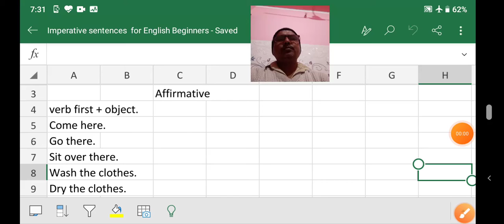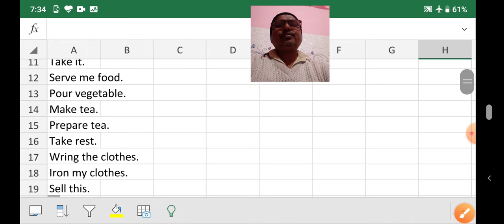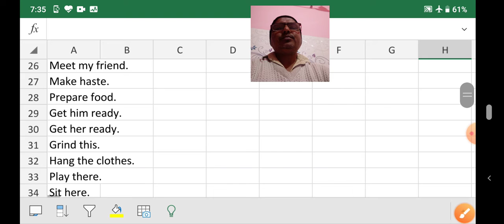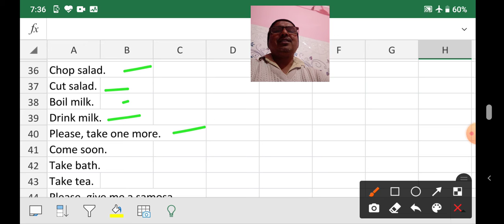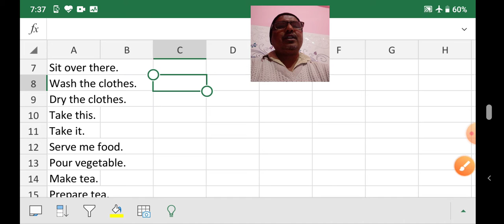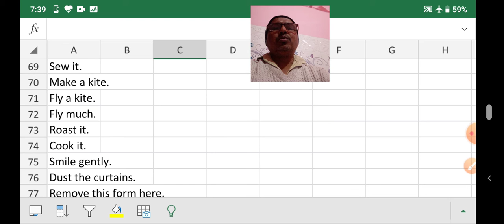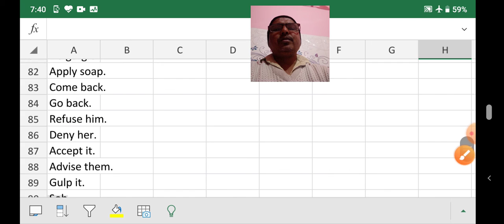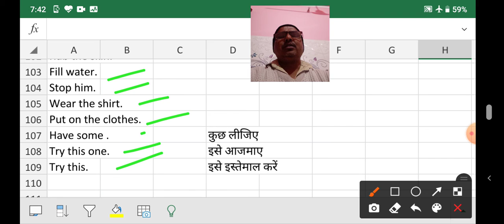Imperative sentences used in daily life